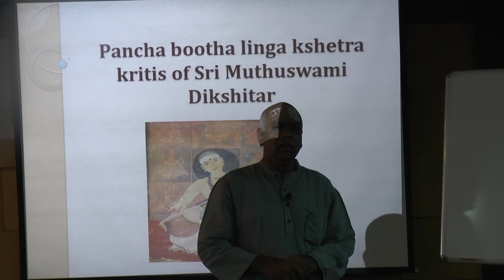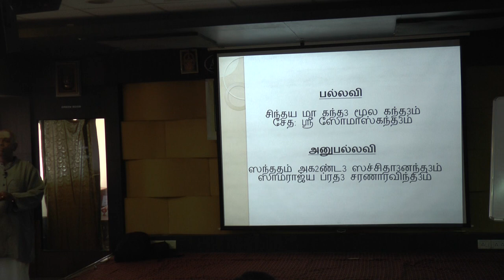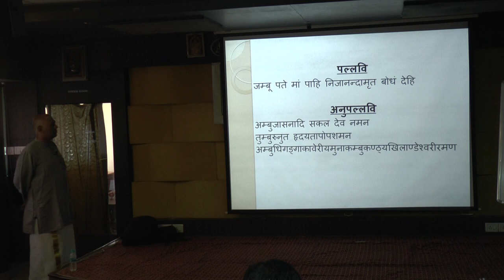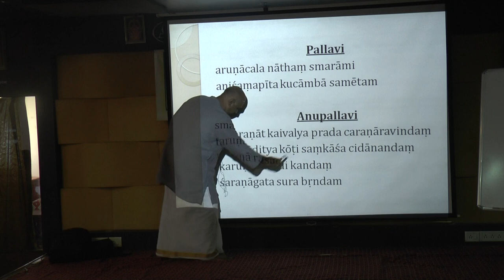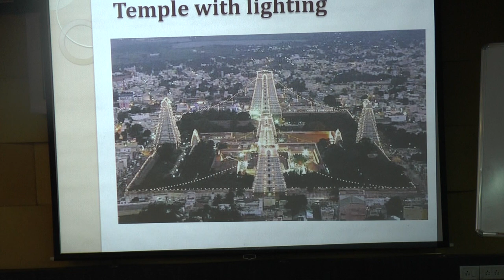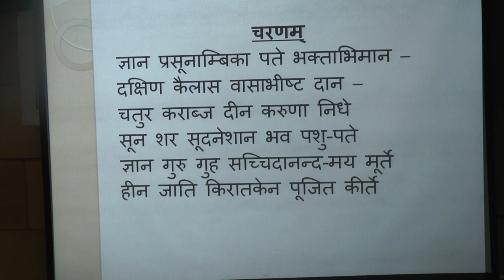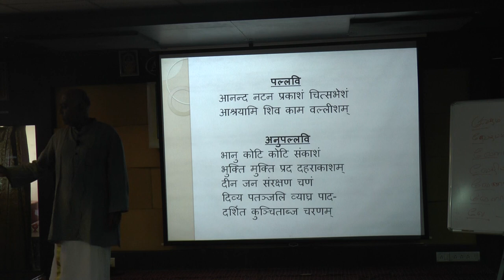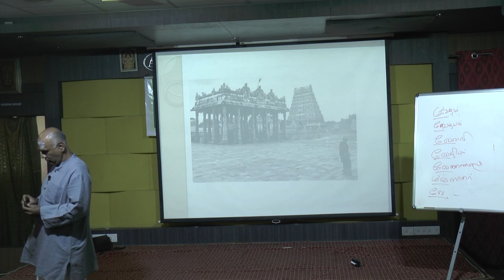Lec demo by N Vijay Siva on Sri Muthuswami Dikshitar’s Pancha bootha linga kshetra kritis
This was held in 2016 under the auspices of Music Forum, Chennai and explains the Pancha linga kshetra kritis of Sri Muthuswami Dikshitar- Chintaya ma kanda moola, Jambupathe, Arunachalantham, Sri Kalahastheesha and Ananda Natana Prakasam.